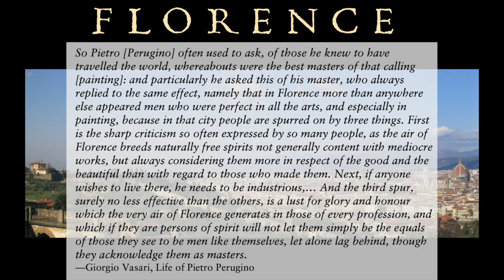Raphael the mature artist | Raphael’s School of Athens: The Medium and the Message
Like his master Perugino, Raphael went to Florence to test himself and grow as an artist. Balancing study and practice, he matured into the artist that the pope would call to Rome.